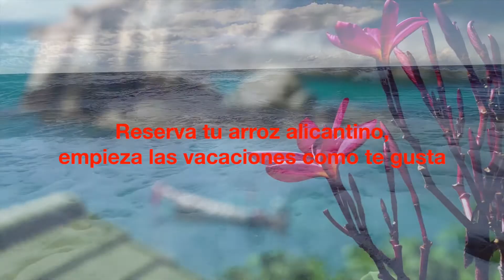Feliz lunes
Ven hoy a comerte un buen arroz 🥘 alicantino con nuestro menú Graná o prueba nuestro bacalao confitado en aceite de ajo. Disfruta tus vacaciones.

No te olvides de nuestros pescados, mariscos y nuestras riquísimas y exquisitas carnes a la brasa de crianza propia.